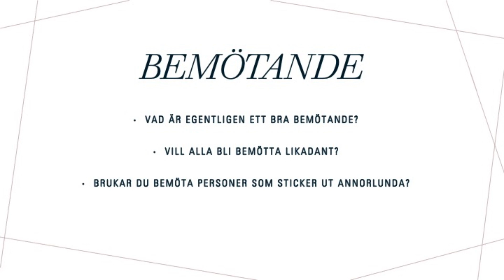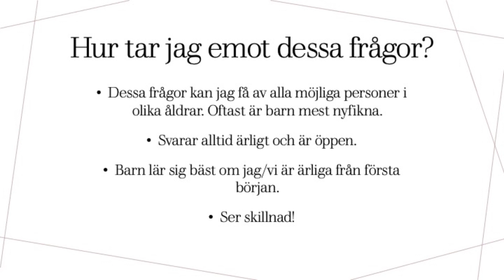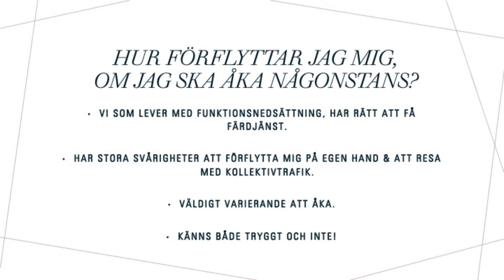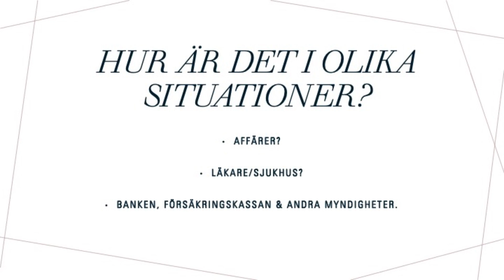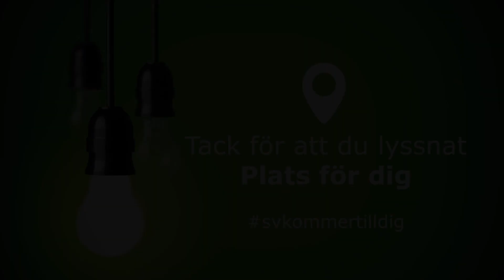45 minuter – samtal med Louise Vidlund, Porslinskvinnan. Del 1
45 minuter – samtal med Louise Vidlund, Porslinskvinnan
Jag föddes med funktionsnedsättningen Osteogenesis Imperfecta typ III, förkortat OI.
För alla människor är ett bemötande det första intrycket vid nya bekantskaper.
Men frågan är: Får jag som lever med en ovanlig funktionsnedsättning samma bemötande som alla andra människor? Det beror helt på vem jag möter och om den andra är van att träffa många olika typer av människor.
I dagens samhälle är det otroligt viktigt att alla ska bli accepterade och bemötta utan problem oavsett hur personen i fråga ser ut.
Tyvärr är de inte så för mig och många andra!
Under min vardag måste jag motbevisa människor och ibland övertyga någon att jag är som alla andra trots min situation.
Jag kommer dela med mig av hur mitt liv ser ut kring just den biten och även lära dig vad som är rätt enligt mig.
– Ingenting hindrar oss människor från att nå våra drömmar!
Louise Vidlund
👍 Gilla Studieförbundet Vuxenskolan Västmanlands Facebooksida så kommer du att få en avisering när livesändningen startar! 👍
Samtalet är sponsrat av Lions Clubs Sweden.